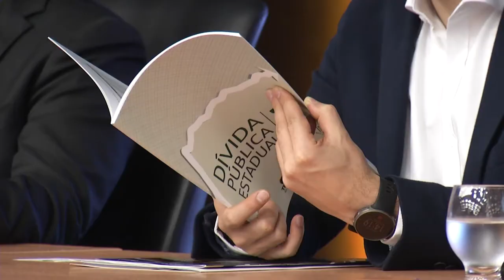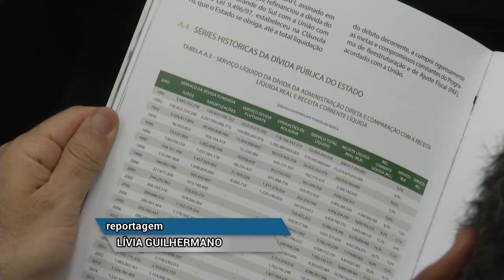Panorama | TVE - Boletim - Dívida do estado - 29/05/19